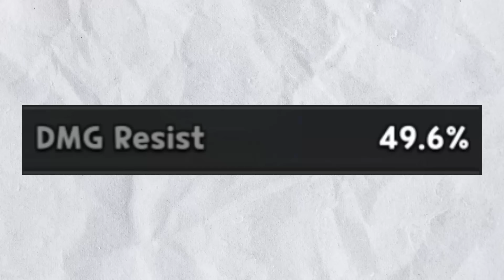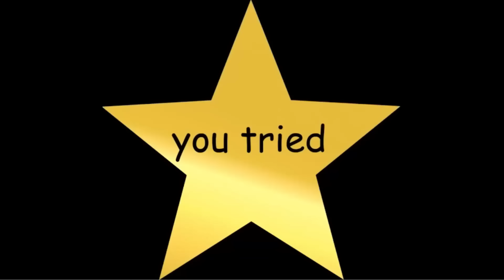Can ONE Cookie SOLO Episode 15 and 16?? (Cookie Run Kingdom)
Can ONE Cookie SOLO Episode 15 and 16??
Today we will see if we can beat all levels in Episode 15 and 16 using only ONE cookie per level.

Can ONE Cookie SOLO Episode 15 and 16 in Cookie Run Kingdom?? Today I will play cookie run kingdom to see the new cookie run kingdom update and the new cookie run kingdom codes. This will help me guide me to get cookie run kingdom update information and cookie run kingdom update news. cookie run kingdom ripoffs are help in a cookie run kingdom tier list in crk and cookie run is my game. Cherrow has moonlight cookie and milky way cookie and prophet cookie in cookie run kingdom. Moonlight cookie and milky way cookie and prophet cookie have been released in the new cookie run kingdom update. I like Cookie Run Kingdom and crk and cookie run and cherrow because he's giga chad and crk codes because I get crystals in cookie run kingdom and milky way cookie and moonlight cookie and blueberry pie cookie. Cookie run ovenbreak has crk leaks and a crk tier list, along with black pearl cookie and cookie run kingdom designs that look like cookie run kingdom update.